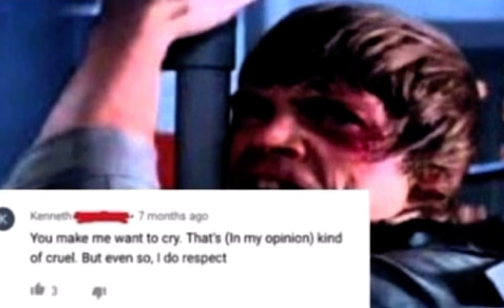I will eat another